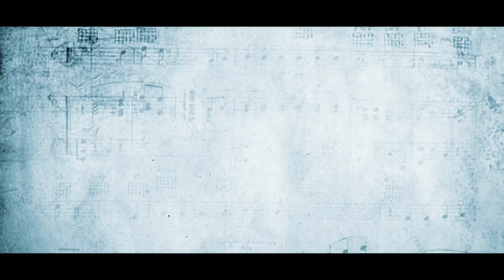Siddhant Behl playing Mastana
Siddhant Behl playing Mastana, talking about his role in Jugni.